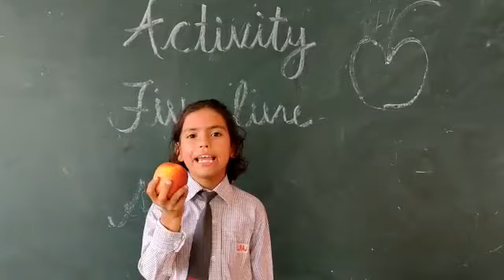Pragya Class-2nd A3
Pragya
Class-2nd A3